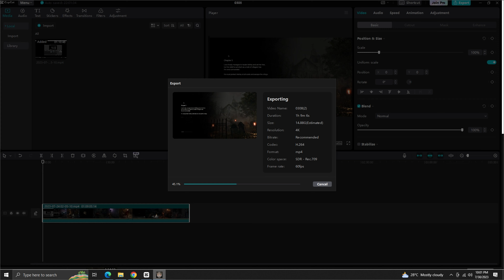Transformers Revenge Of The Fallen Full Gameplay Malaysia 4K 60FPS